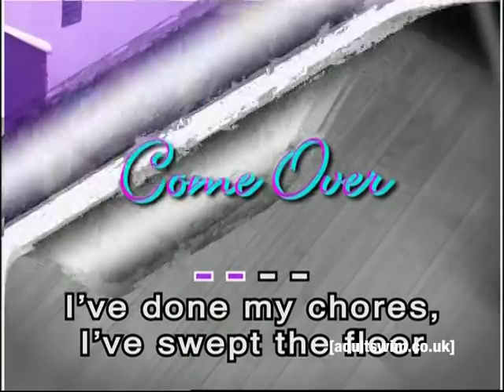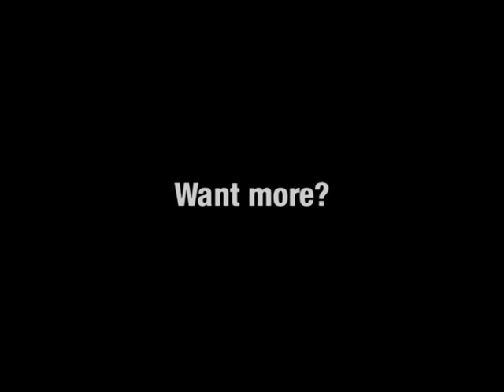Top Ten Sexy Moments: Come On (all) Over | Tim and Eric Awesome Show, Great Job! | Adult Swim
Ruth Carr knows what she wants and she is going to get it. Look out for the slightly overweight lady singing and get your romance on.